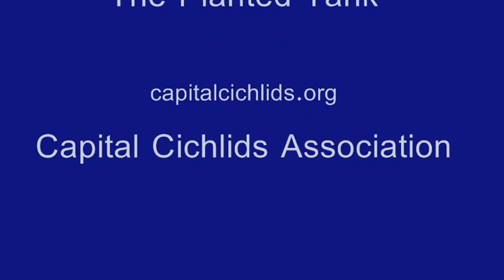Experience the National Aquarium at Baltimore - Photos and Film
In this video you will experience a quick look into the wonderful and exotic world found at the National Aquarium located at the Inner Harbor in Baltimore.

The Baltimore Aquarium is truly one of my favorite places in the world and I hope to encourage you to take the trip over there.

Sections include the Jellies Invasion, Dolphin Show, Maryland: Mountains to Sea, North Atlantic to Pacific, Australia, Rainforest, and my personal favorite, Wings in the Water.
Photography was taken by myself using my Nikon D5000 DSLR. Video was recorded using the same camera.

On a side note, it is very difficult to capture good photos in the Shark walk. There's just not much light to work with.

Take a trip down to Baltimore and experience the National Aquarium for yourself.